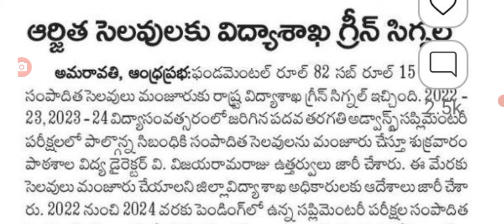ఆర్థిక సెలవులు విడుదల చేసి గ్రీన్ సేకరణలు ఇచ్చిన ప్రభుత్వం good news for employees in AP.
Hello everyone today update is AP government employees holidays.@Anandsocialzone